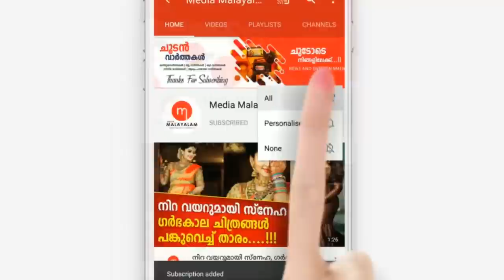വിസ്മയ എല്ലാം സഹിക്കുകയായിരുന്നു, വിവാഹത്തിന് ശേഷവും...